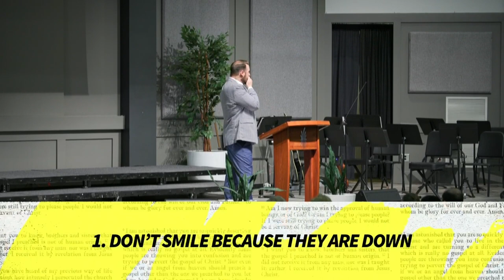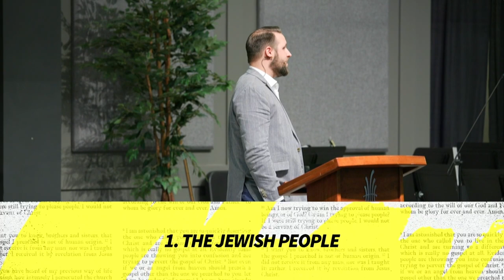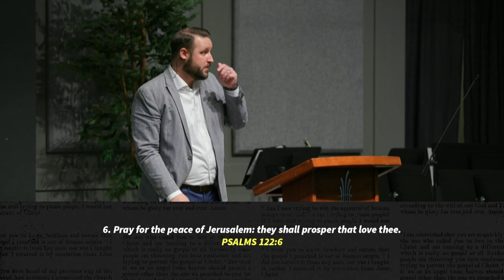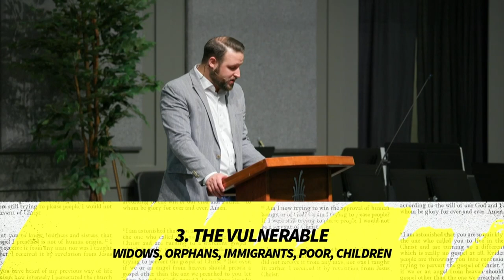Obadiah | Poetic Justice | One Chapter Wonders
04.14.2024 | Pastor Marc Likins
Delve into the essence of poetic justice with insights drawn from the book of Obadiah. Explore the ancient prophecy's relevance to modern dilemmas, urging listeners to embrace justice, mercy, and humility. Join us as we unravel the profound implications of reaping what is sown and the intricate balance of divine retribution in "Poetic Justice."